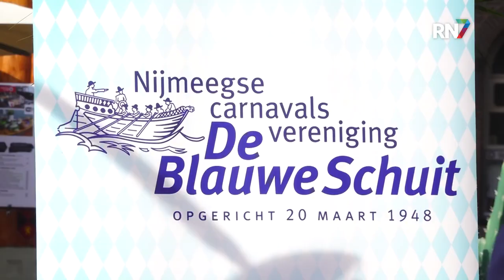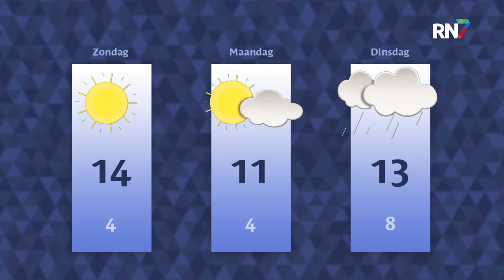Vrijdag 11 november 2022 || RN7 REGIONIEUWS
Geen Sinterklaas in Druten omdat Zwarte Piet ook niet mag,
Jasper Cillessen niet naar WK in Qatar
en het is de 11e van de 11e, de aftrap van het carnavalsseizoen.